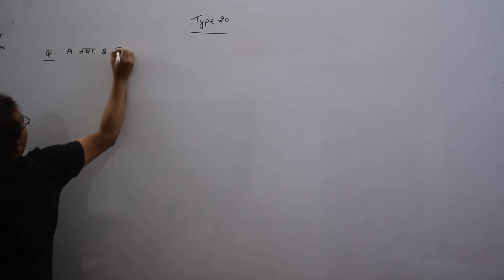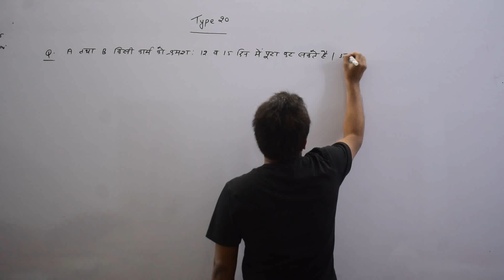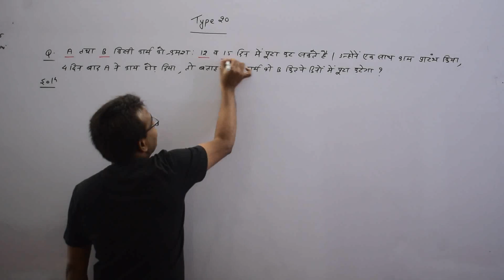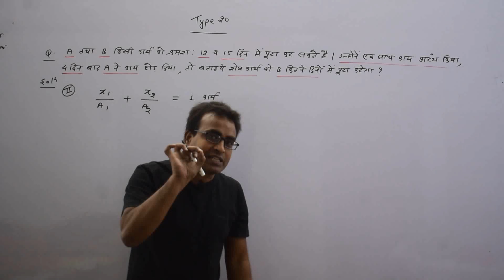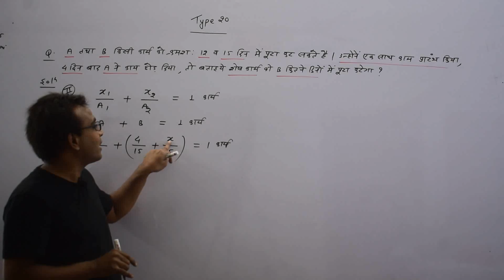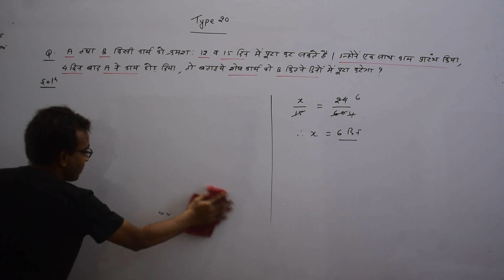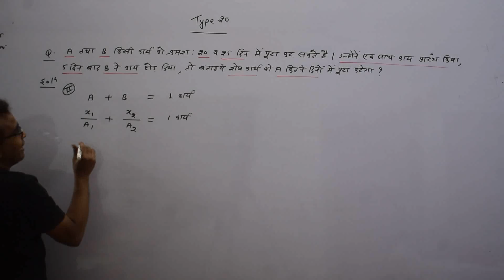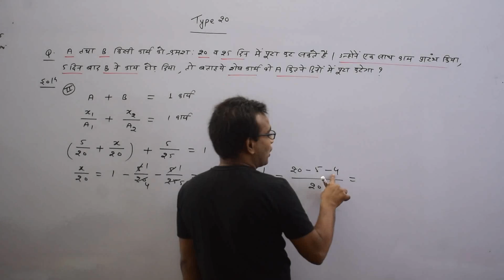Work and Time (PART 20) | Aptitude (Arithmetic) | Mathematics | CSAT | RAKESH SAO | PSC ACADEMY